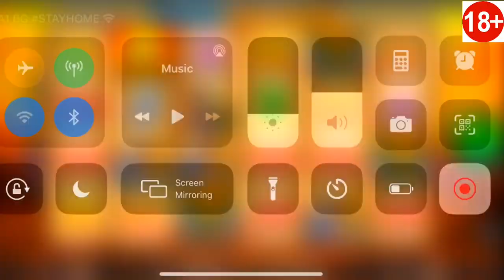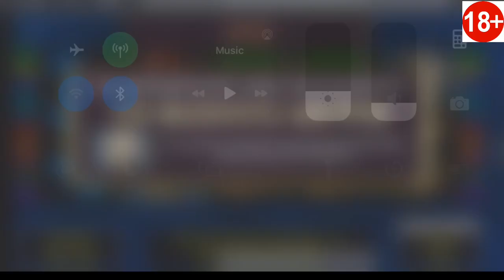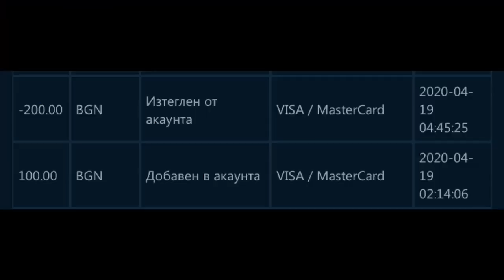Казино сесия "HOT"! Играя Hot Spin, Jumbo Stampede, Vampires, 40 Burning Hot 6 и други